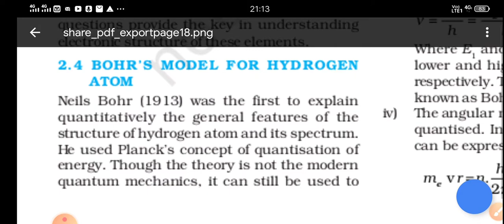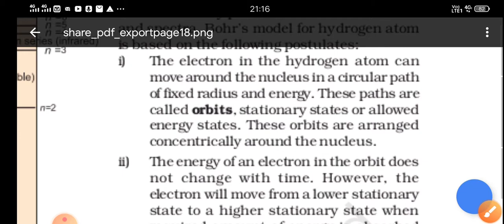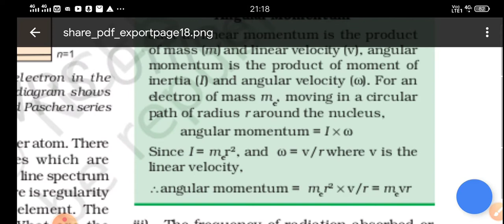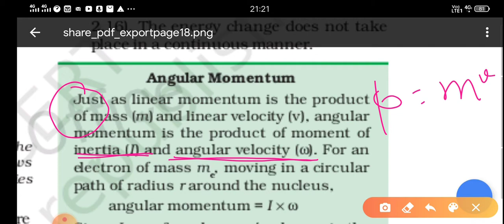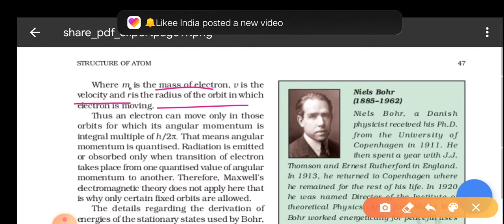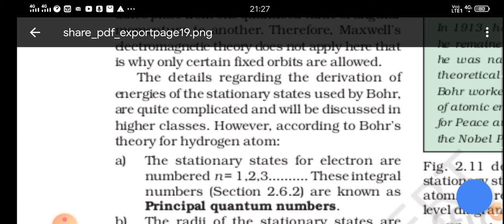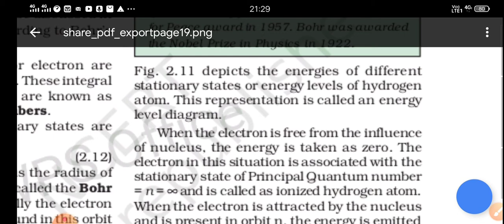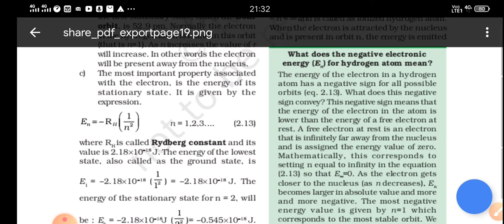11th Class Chemistry /Structure of Atom/Bohr'sModel of Hydrogen Atom/Ncert.ch2.topic.2.4a/with HW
11th Class  Chemistry /Structure of Atom/Bohr'sModel of Hydrogen  Atom/Ncert.ch2.topic.2.4a/with HW